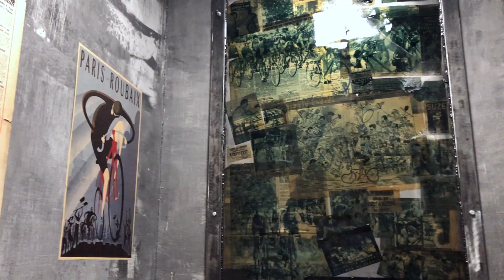Rafał Majka Specialized Coffee Ride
Rafał Majka znalazł czas by na zaproszenie Specialized Polska wybrać się z kibicami na Gassy i do Góry Kawiarni. Po przejażdżce stwierdził, że kawa była dobra, ale... gór bardzo brakowało;)